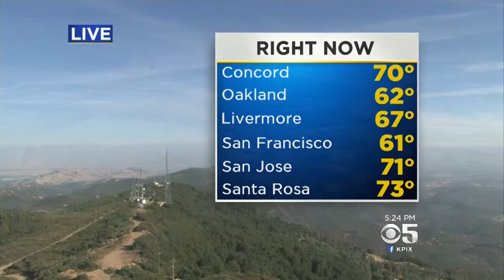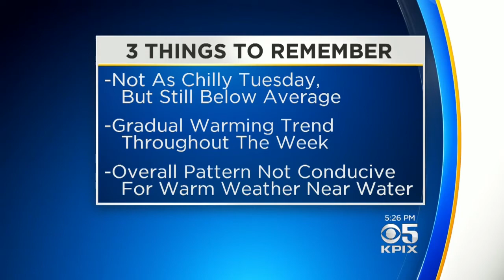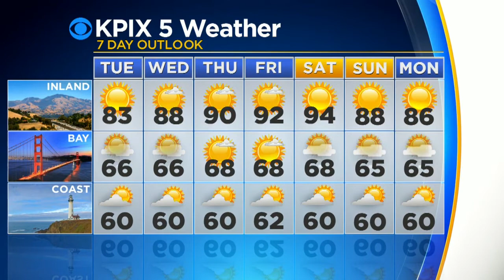Monday Evening Forecast With Paul Deanno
Temperatures were unseasonably cool across the Bay Area on Monday but should rise steadily as the week progresses (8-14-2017)